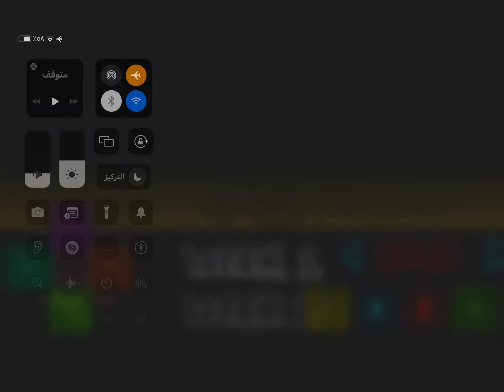تختيم Friday night funkin الحلقة الاولى